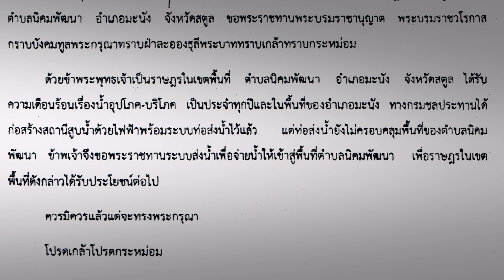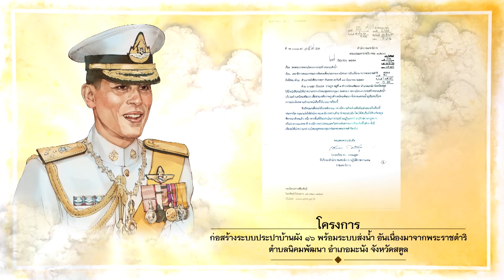สารคดีเฉลิมพระเกียรติ ตอนที่ 53 : สายน้ำแห่งพระเมตตา ประปาแห่งความสุข